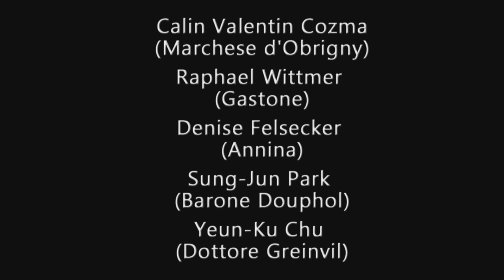G. Verdi - La Traviata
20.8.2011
Schlossoper Haldenstein - Switzerland

Soloists
Violetta Valéry - Szabina Schnöller
Alfredo Germont - Blaž Gantar
Flora Bervoix - Alena Sautier
Annina - Denise Felsecker
Giorgio Germont - Peter BaeKeun Cho / Hee-Jeon Ko
Gastone - Raphael Wittmer
Barons Douphol - Sung-Jun Park
Marchese d'Obigny - Calin Valentin Cozma
Dottore Grenvil - Yeun-Ku Chu
Giuseppe - Siddique Eggenberger / Florian Voss
Doll building and play - Lorenz Seib
Child statistics - Lilla and Oona Schmid

production team
Musical Director - Sebastian Tewinkel
Graubünden Chamber Philharmonic Orchestra
Staging - Barbara-David Brüesch
Stage - Damian Hitz
Costumes - Stefan Röhrle
Mask - Corina Bebié, Renate Quinter
Garment Master - Mira Strnad
Lighting Design - Rudolf Heckerodt
Choreography - Geraldo Si
Choir rehearsal - Hannes Reich, Hannes Girschweiler
Voice coaching - Prof. Dunja Vejzovic
Musical Assistance / Correpetition - Hermann Dukek, Huba Santha
Assistant director and evening director - Curdin Casutt
Technical Management - Hannes Fopp, Rudolf Heckerodt
Lighting master - Marco Bossi (Stagelight AG)

Project Management Team
Beat Fehlmann, Ansgar Menze, Laura Decurtins (assistant), Sibylle Fontana, Sonja Kressibucher